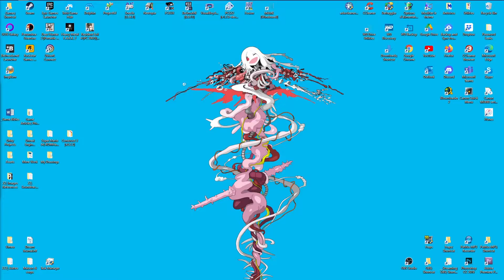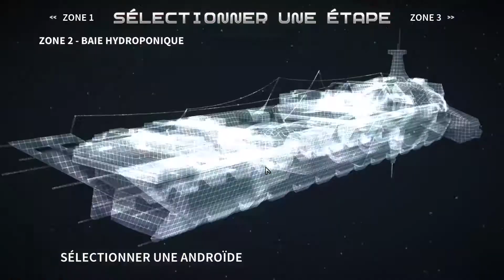Assault Android Cactus: Campagne+: Cactus Seulement [1] Un cheveu de pile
Un nouvel ajout depuis ma Review, la Campagne+ ajoute plus d'Ennemis, dont en mettre des coriaces déjà au premier niveau.  Je fais aussi la Campagne avec seulement l'Androïde titulaire, Cactus, donc elle aura peut-être quelques faiblesses par moments comparée aux autres.

Je pensais que j'aurais énormément de difficulté, mais non, ça se passe plutôt bien, je suis déjà au dernier Monde alors que j'en apprends plus du génie de ce Jeu.